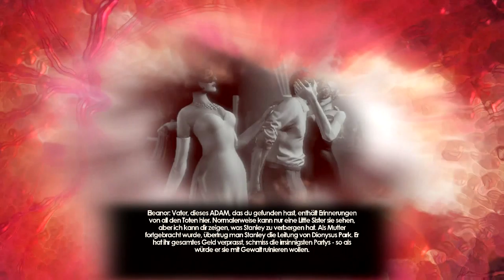Let’s Play Bioshock 2{PS4}The Collection#19 Kac..en Schwer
Infos Zum Spiel :

Wir befinden uns im Jahr 1968 und damit acht Jahre nach dem Ende von BioShock. Rapture wird nun von Sofia Lamb geleitet, die von der Idee besessen ist, den menschlichen Egoismus abzuschaffen. Der Spieler übernimmt die Rolle des ersten funktionstüchtigen Prototypen eines Big Daddys namens Delta, der sich den fortwährenden Aggressionen Lambs ausgeliefert sieht. Er ist auf der Suche nach Eleanor, Lambs Tochter und seiner einstigen Little Sister. Sofia hatte sie ihm noch vor Ausbruch des Bürgerkriegs in Rapture entwendet und ihn zum Selbstmord gezwungen. Jahre später gelingt es der inzwischen erwachsenen Eleanor jedoch, Delta ins Leben zurückzuholen. Durch die einprogrammierte, starke Bindung eines Big Daddys an seine Little Sister muss Delta den Kampf gegen Lamb aufnehmen und Eleanor befreien, um am Leben zu bleiben.

Entwickler:  Irrational Games, LLC